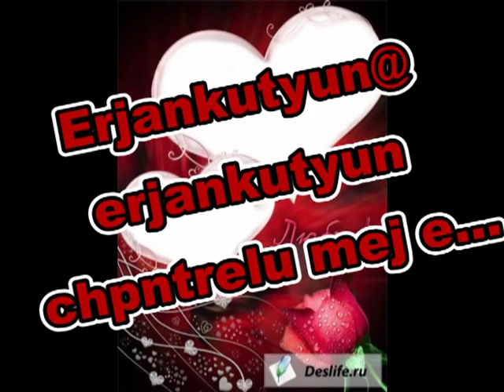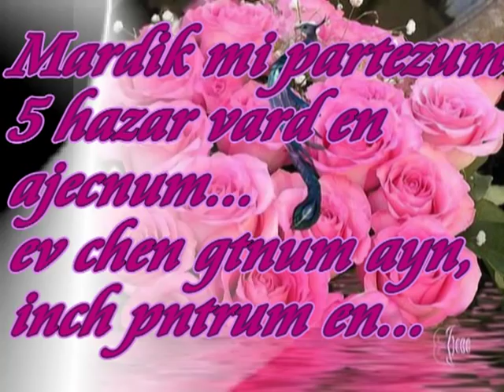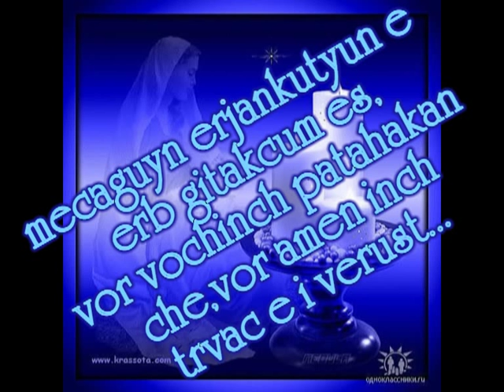Nelly Xachaturyan-Txur em,inchu....mpg